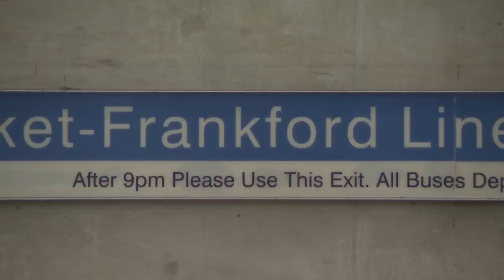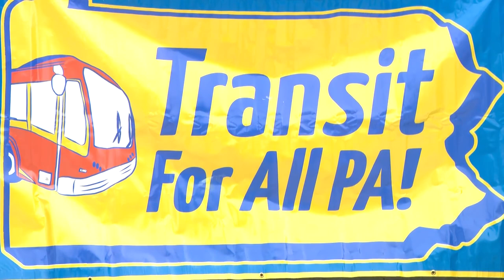Solomon Supports Transit System Growth, Improvements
Pa. state Rep. Jared Solomon shows his support for legislation that would allow local governments in areas served by public transportation to generate needed revenue to expand and modernize those transit systems. Solomon calls the current regional investment in Southeast Pa. anemic and urges his colleagues to pass this vital legislation now.